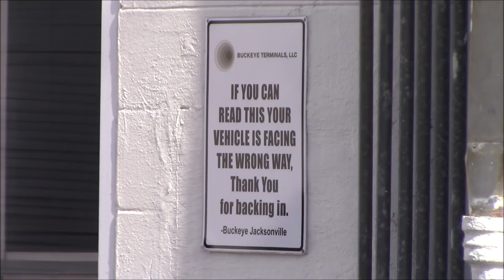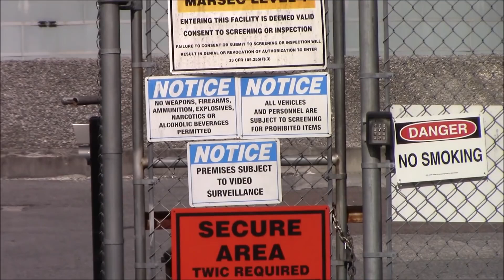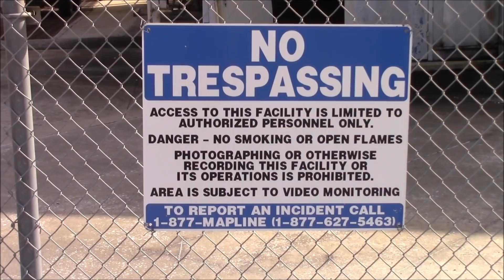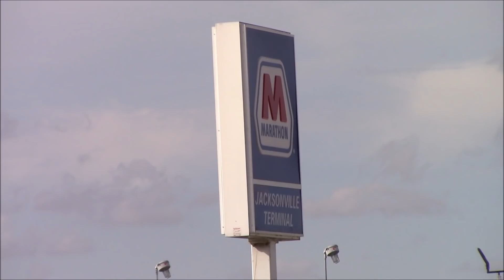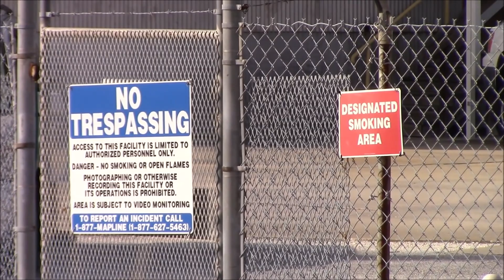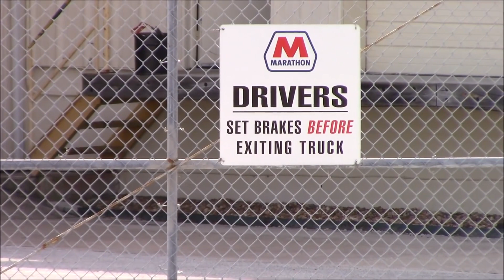Jacksonville,Fla Buckeye Petroleum and Marathon w Honor Your Oath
One of the last stops of the day with Honor Your Oath.